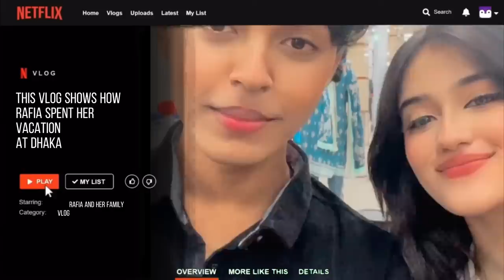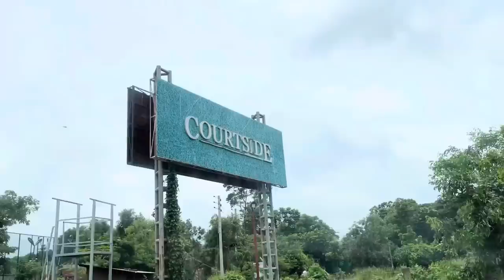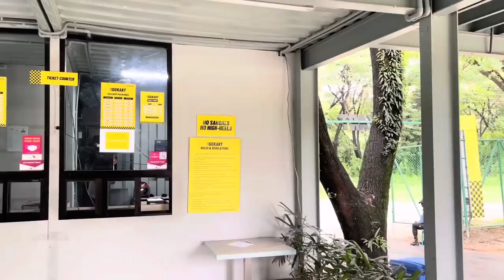Dhaka trip Vlog!